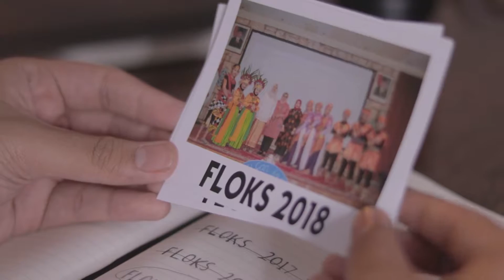JUARA 2 LOMBA FILM DOKUMENTER FLOKS 2019 SAUDI ARABIA - Sekolah Indonesia Makkah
FILM DOKUMENTER INVESTIGASI
Edited by Imam dan Abdullah Abdul Kareem
Scouted : Ivan Chadafi